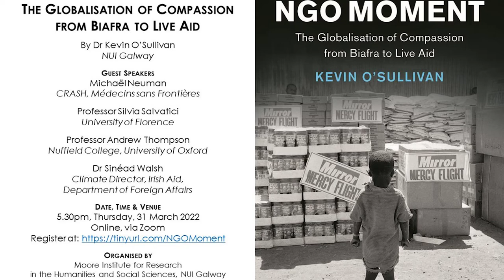Book Launch: The NGO Moment by Kevin O’Sullivan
Book Launch: The NGO Moment: The Globalisation of Compassion from Biafra to Live Aid (Cambridge University Press, 2021) by Kevin O’Sullivan (Lecturer in History, NUI Galway).

The NGO Moment: The Globalisation of Compassion from Biafra to Live Aid (Cambridge University Press, 2021)

by Kevin O’Sullivan (Lecturer in History, NUI Galway).

Guest Speakers

* Michaël Neuman (Director of Studies at Centre de Réflexion sur l'Action et les Savoirs Humanitaires, Médecins sans Frontières)
* Professor Silvia Salvatici (Professor of Contemporary History, University of Florence)
* Professor Andrew Thompson (Professor of Global and Imperial History and a Professorial Fellow of Nuffield College, University of Oxford)
* Dr Sinéad Walsh (Climate Director, Irish Aid, Department of Foreign Affairs)

Organised by the Moore Institute for Research in the Humanities and Social Studies.